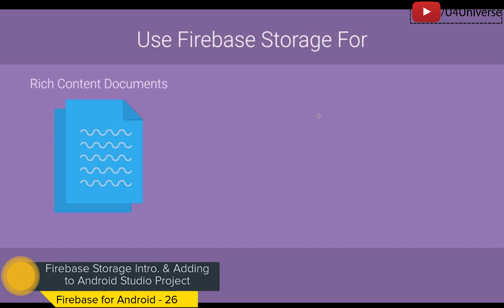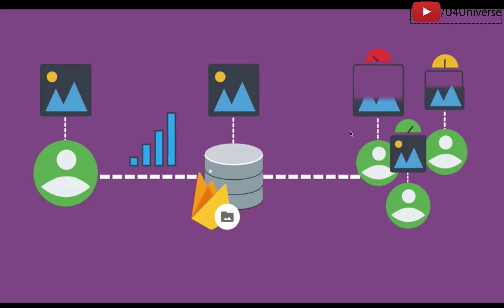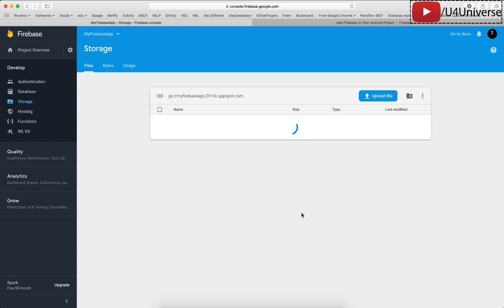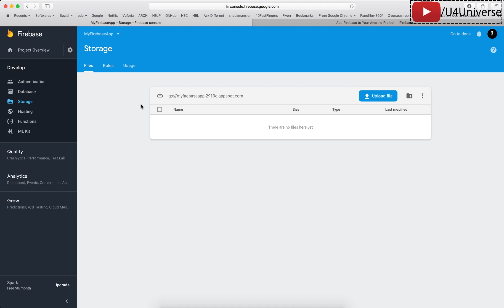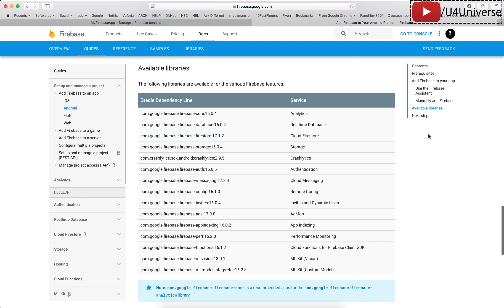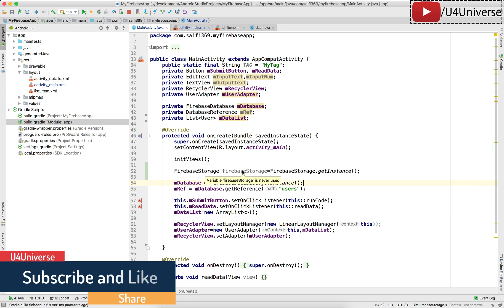Firebase for Android-26 | Firebase Cloud Storage, Introduction & Adding to Project | U4Universe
In this video, we'll learn about Firebase Cloud Storage & how to add it into android studio project.

I’ve started this channel because I love teaching. And also for learning by sharing and teaching the knowledge that I have. I really enjoy teaching programming and Android specially and I love it. So thats why, I’ve started this channel.

Second reason is, I learn everything in detail. I search a lot and I mean a lot to get better and full understanding why some thing is happening the way it is. And I teach the same way, I don’t share any knowledge unless I don’t know what and why its happening and I search a lot before making any video. When I think I have detailed knowledge of the topic, then I make video.

                                              Happy Coding!